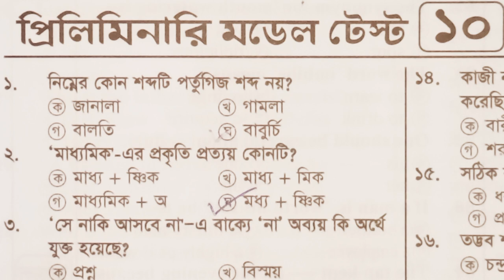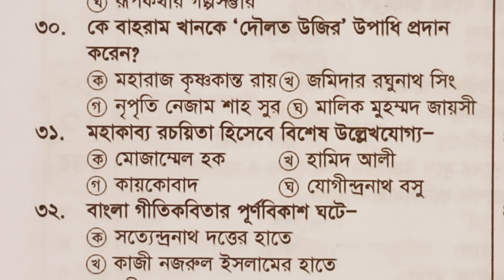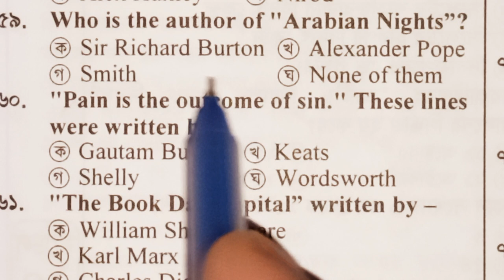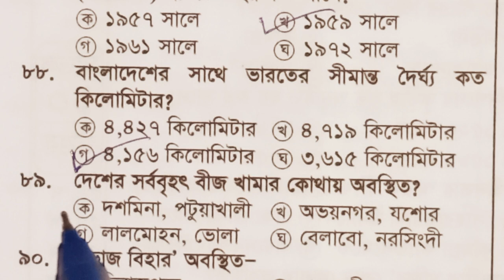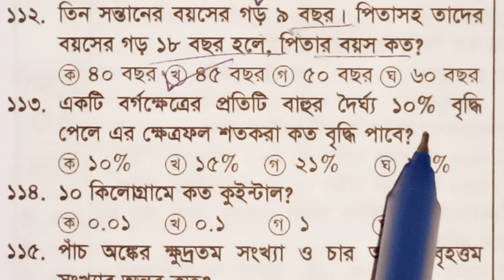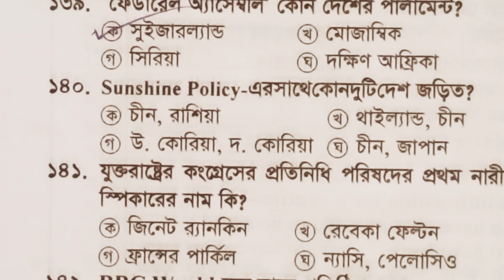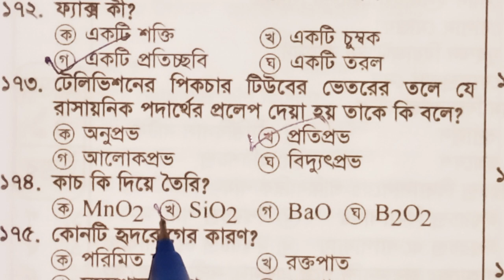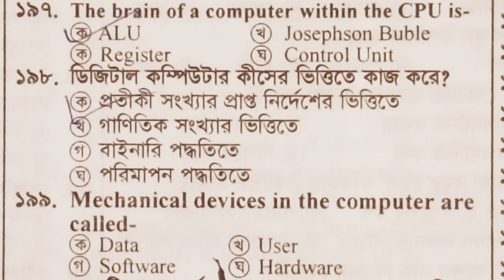45th bcs preliminary model test 10 ll ৪৫তম বিসিএস প্রিলিমিনারি মডেল টেস্ট ২০২৩ / Dhaka97 TV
l